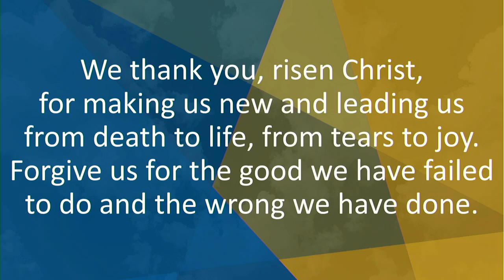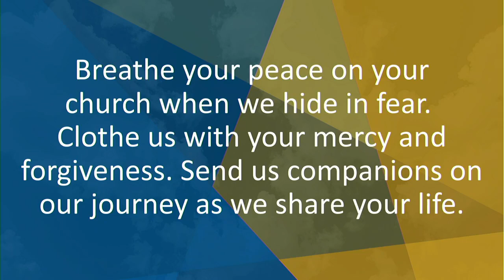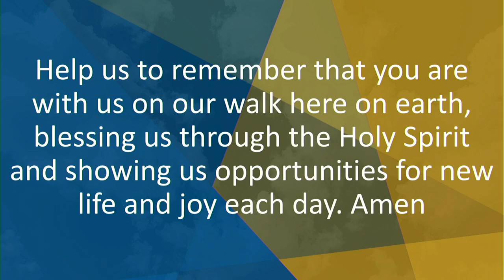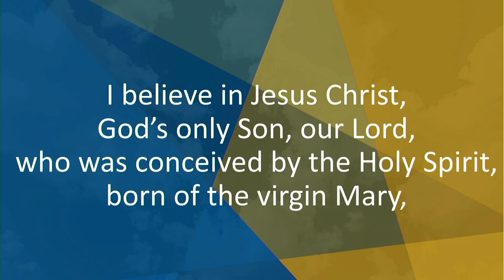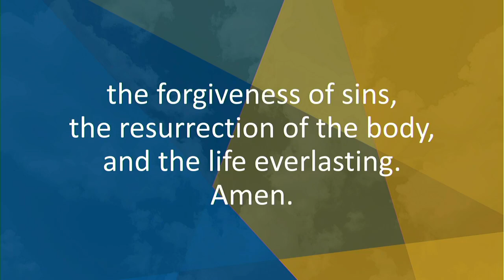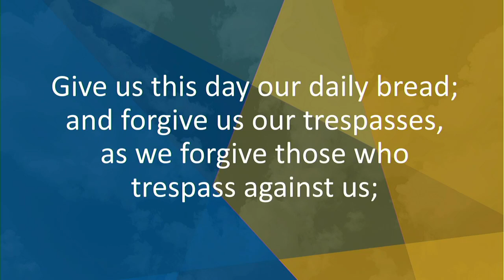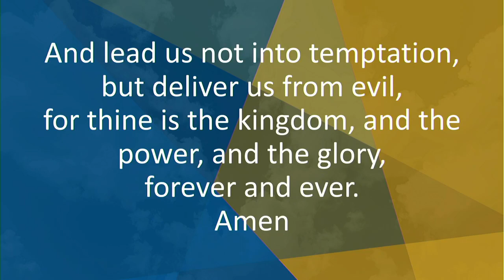Sunday Worship - April 11, 2021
First Lutheran Church - Alexandria, MN